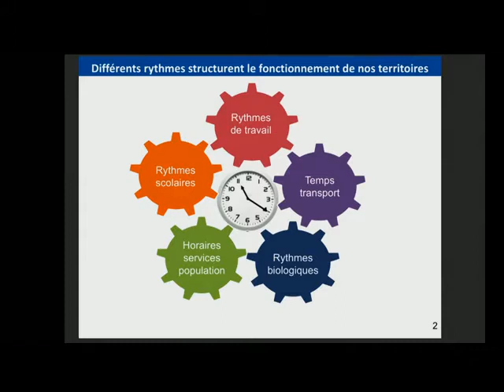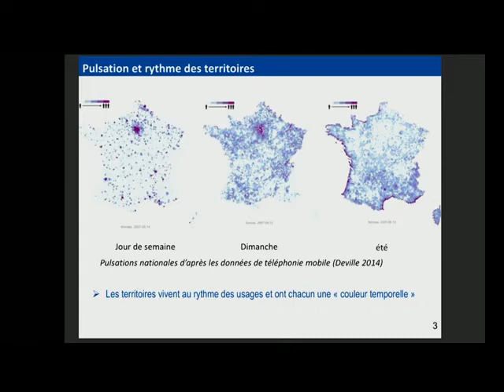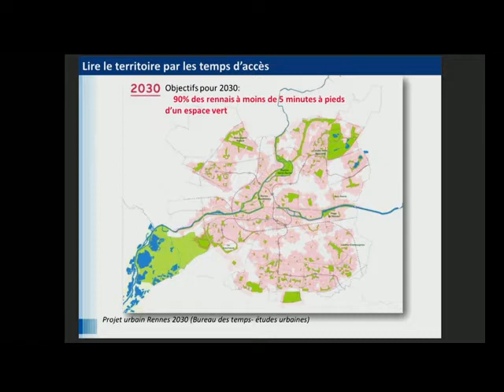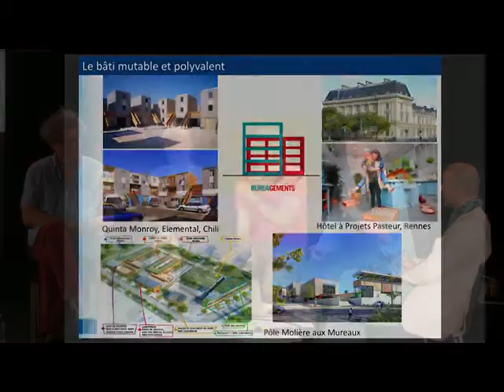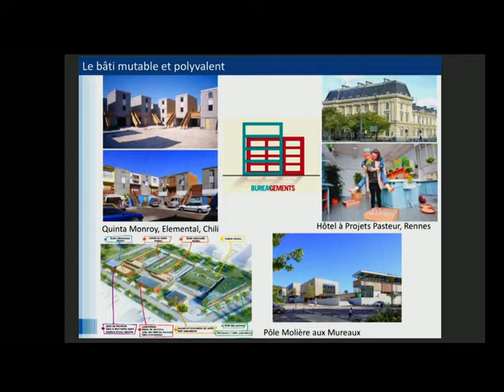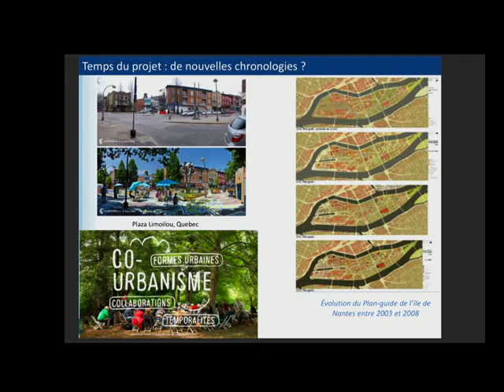Villes désirables ?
De multiples tendances émergent dans les villes qui permettent de reconsidérer la manière dont elles sont conçues et gérées. Les mobilités, les temporalités proches des usagers sont expérimentées, l’habitat se veut participatif, les quartiers cherchent à être respectueux de leur environnement...

Le citoyen est ainsi placé au centre de la réflexion urbanistique, quand il n’est pas lui-même acteur de son environnement, à l’échelle d’un immeuble, d’un quartier, d’un territoire. Que nous disent ces projets du désir de faire la ville ensemble, de repenser la communauté ?

Avec : Cyrille Poy, Catherine Dameron, Cécile Maisonneuve, Thierry Paquot, Mathieu Labonne

Retrouvez le dossier "Des villes en mouvement" sur notre webmagazine Balises